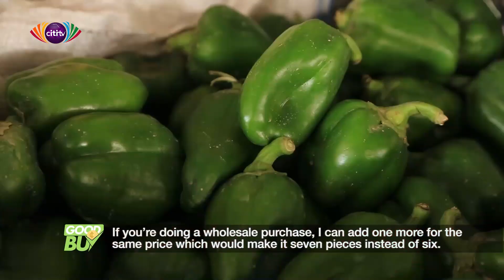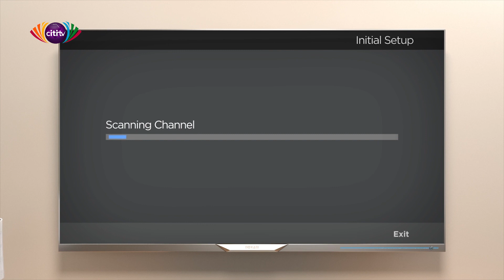Shopping at the Dome market: How much do vegetables cost in this Ghanaian market? | Good Buy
Naa Shika Caesar visits the Dome Market to find out what the prices of vegetables are.